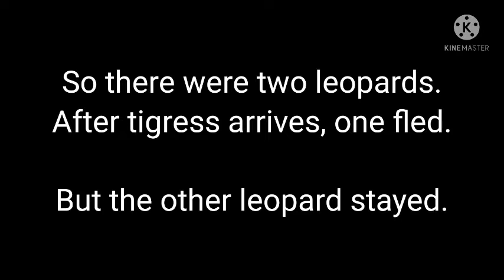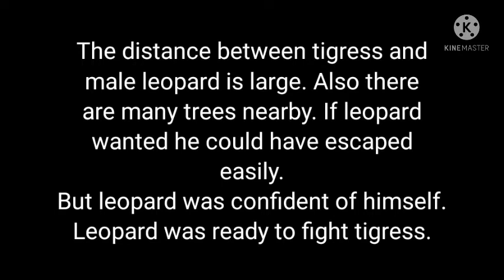Tigress avoids fight with Leopard and backs off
Journeys Explore